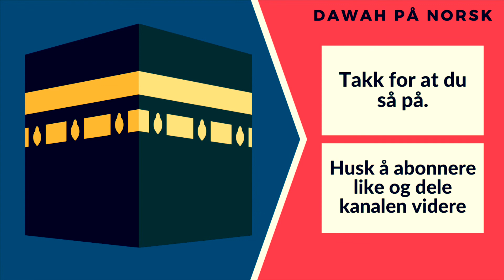Profeten Shuaib AS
Profeten Shu’aib AS

Allah, den allmektige, avslørte historien om Shu'aib AS

"Til folket i Madyan Vi sendte deres bror Shu'aib. Han sa:" O mitt folk! Tilbe Allah, du har ingen andre Ilah (Gud) enn ham.
Sannelig! et klart bevis (tegn) fra din Herre har kommet til dere; så gi fullt mål og full vekt og ikke gjør galt mot mennesker i tingene deres, og anstift ikke ufred i landet etter dets (levekårs) forbedring! Dette er det beste for dere hvis dere er troende. Og sitt ikke dere på enhver vei for å sette skrekk i enhver som har omfavnet troen på denne invitasjonen, og for å hindre dem fra Allahs vei og for å søke etter krokveier i den for å få dem til å føle skuffelse og avsky for denne sanne levemåten religionen. Og kom i hu Allahs gunst mot dere den gang da dere var få og Han mangedoblet dere, og se hva enden ble for dem som anstifter ufred. Og hvis en gruppe av dere antar troen på denne levemåten religionen som jeg er blitt sendt med, og en annen gruppe velger å ikke tro, så dere som tror! vær tålmodige helt til Allah avgjør saken mellom oss. Og Han er den beste av alle dommerne.

Taler: Umar Saeed